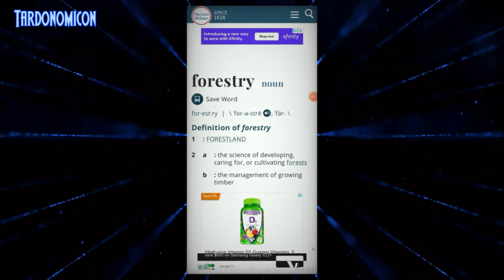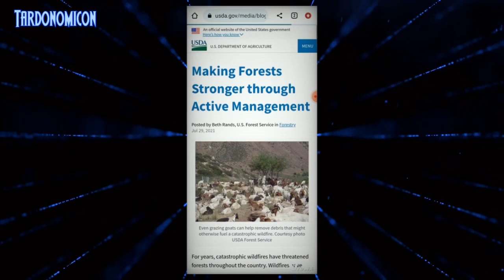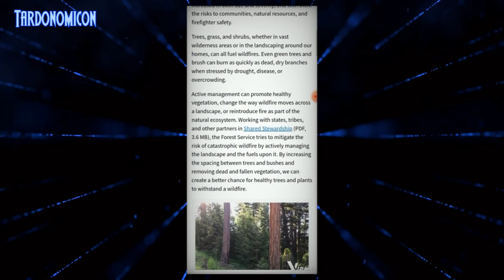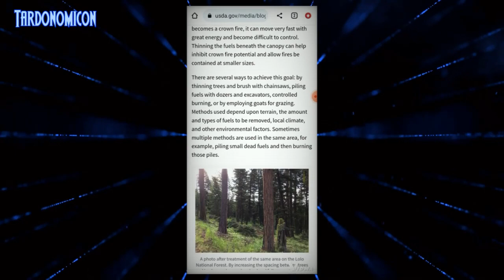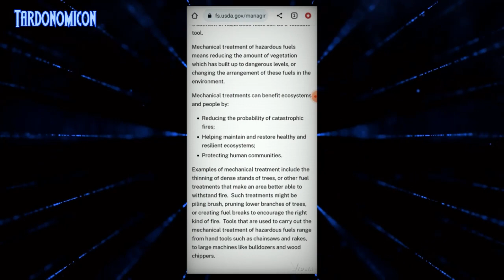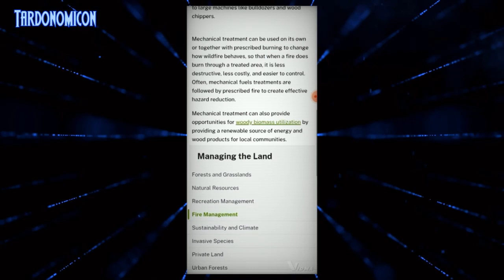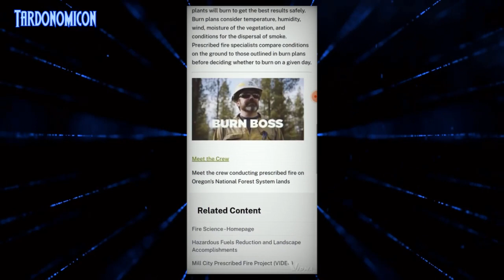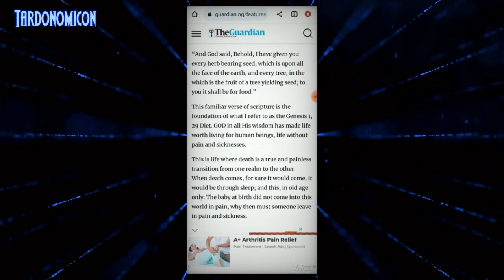2022 09 20 2 Why I Stand Firm Against The Liberal Death Cult Of Environmentalism Part #5